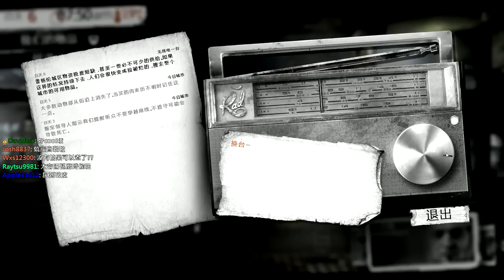老皮台【This War Of Mine 屬於我的戰爭】- Part 3 - 餵食者！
This War Of Mine 屬於我的戰爭
戰爭之下並非每個人都是士兵

故事背景是在1992年的南斯拉夫內戰，自古以來被稱之為歐洲火藥庫的地方，存在著許多不同的種族、宗教信仰、政治傾向，發生戰事以後，也許在你槍口下的 會是你的鄰居、同事、朋友，當下你決定會是？